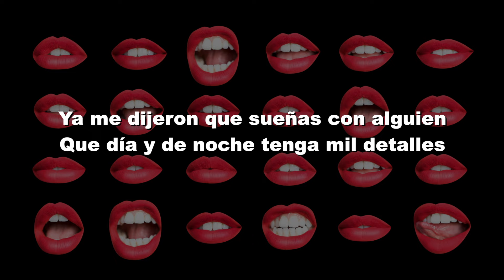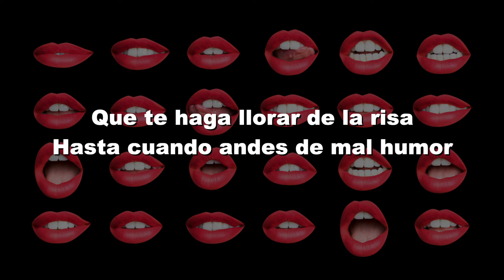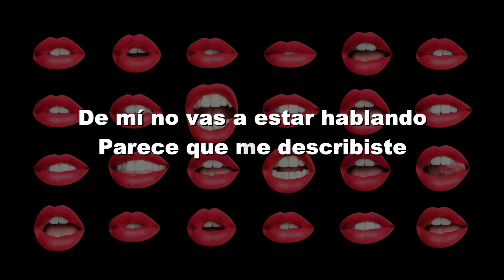Cumbre Norteña - De Mi No Vas A Estar Hablando (Lyric Video)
Cumbre Norteña les comparte el lyric video de su más reciente lanzamiento musical "De Mi No Vas A Estar Hablando" ¡Disfrútalo!

DE MÍ NO VAS A ESTAR HABLANDO/ CUMBRE NORTEÑA

Ya me dijeron que sueñas con alguien
Que día y de noche tenga mil detalles
Que siempre te abra la puerta del carro
Y nunca olvide fechas importantes

Que te haga llorar de la risa
Hasta cuando andes de mal humor
Y cuando pase el de las flores
Nunca le diga que no

De mí no vas a estar hablando
Parece que me describiste
Se nota que me estás espiando
Quizás una ex ya te fue con el chisme

Ya no te metas en problemas
Pellízcate, no estás soñando
Está frente a ti la persona correcta

Espero entiendas la indirecta

De mi no vas a estar hablando
Se nota que me estas espiando